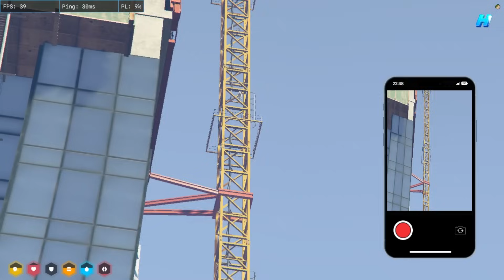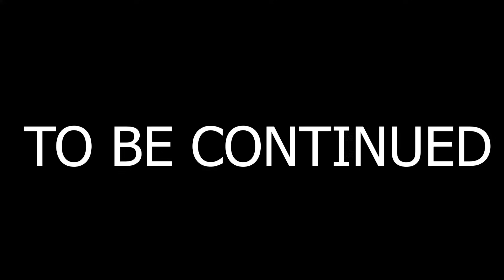IKUT PERMAINAN HIDE AND SEEK YANTO...!!! - GTA V ROLEPLAY